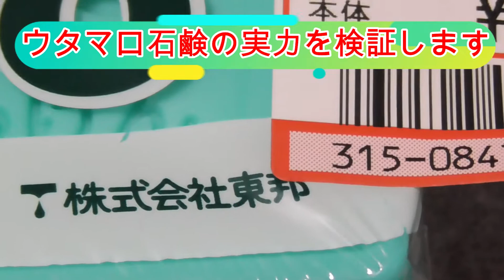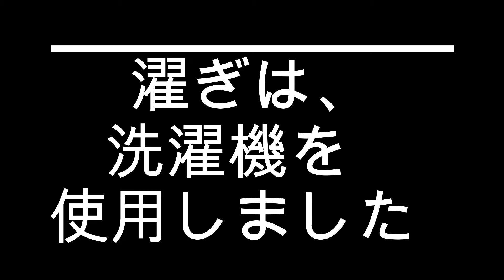ウタマロ石鹸の実力を検証してみた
ウタマロ石鹸。
税込み100円ちょっとで買える洗濯用石鹸。
汚れは落ちるのか？